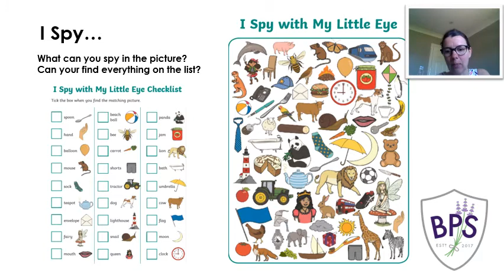Mrs Nunn’s Monday Challenge - I Spy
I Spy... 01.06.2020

What can you spy in the picture?